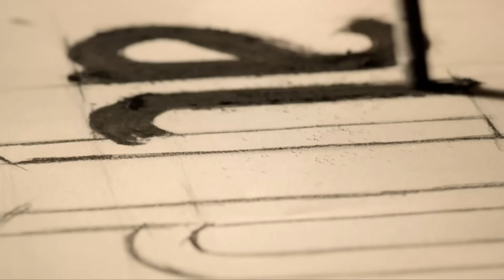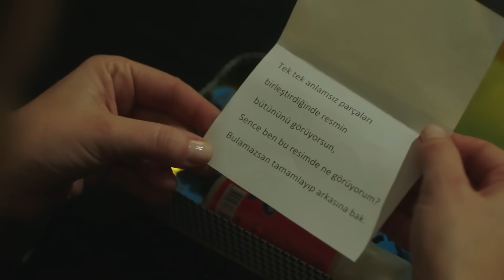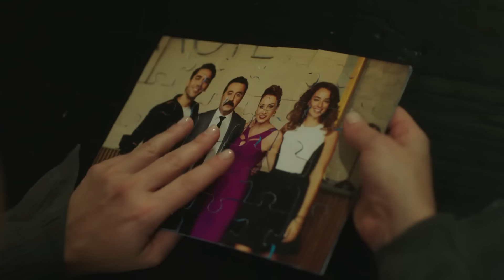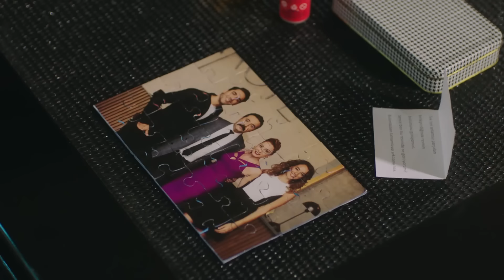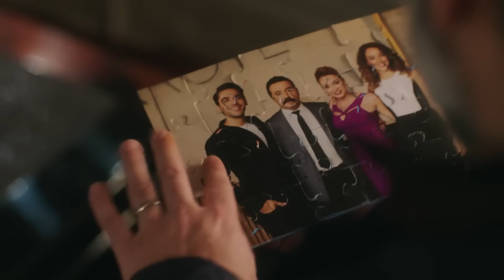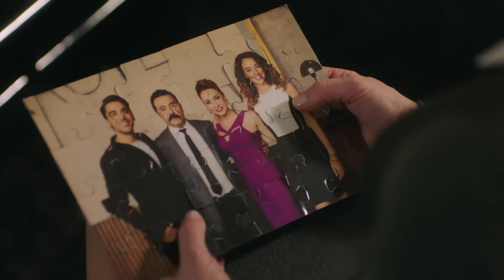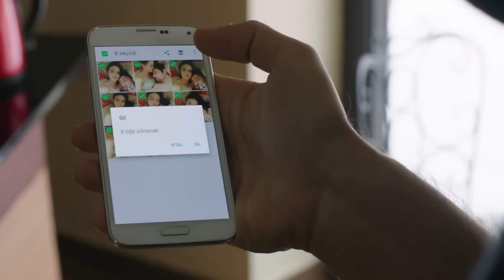Alas de Amor Capitulo 64 (Doblado En Español)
Leyla, que no tiene a nadie más que a su bebé a pesar de la muchedumbre a su alrededor… Alper, que ha sido traicionado por todas las personas a las que conocía como amigos o amores… Y Haşmet, que será un hito para estas dos vidas. La vida les unirá a Leyla y Alper en una escena de escape.

Leyla (Seda Bakan) vive en Alemania y tiene que volver a la casa de su padre con su bebé después de haber rompido con su marido. La historia empieza cuando el camino de ella se cruza con el de Alper, (Kadir Doğulu) que tiene un restaurante en Estambul. El papel de Haşmet, que es muy amigo del padre de Leyla, un carácter fuerte y pudiente, lo interpreta Mustafa Üstündağ. Leyla sueña con un futuro con Haşmet para el futuro de su bebé pero en una noche en la que su vida se encuentra en un lío de problemas, conoce a Alper. El carácter Canan, al que interpretará Dolunay Soysert, será la seguidora de todo el proceso y tratará de meterse en sus vidas de vez en cuando.

Reparto: Kadir Doğulu, Seda Bakan, Mustafa Üstündağ, Dolunay Soysert, Kadir Çermik, Mahperi Mertoğlu, Bihter Dinçel, Aslı Orcan, Bedia Ener, Naz Sayıner, Emir Çubukçu, Cemil Büyükdöğerli, İlayda Alişan, Güven Hokna, Mine Kılıç, Bahadır Vatanoğlu, Tevfik Erman Kutlu, Lavinya Ünlüler, Serdar Özer, Gülper Özdemir, Halil Ergün

ETIQUETA
PRODUCCIÓN: AY YAPIM
PRODUCTORS: KEREM ÇATAY, PELİN DİŞTAŞ
DIRECTOR: MESUDE ERARSLAN
GUIÓN: DENİZ AKÇAY KATIKSIZ